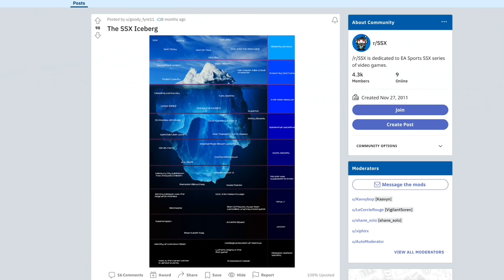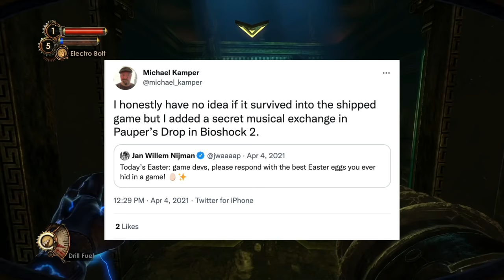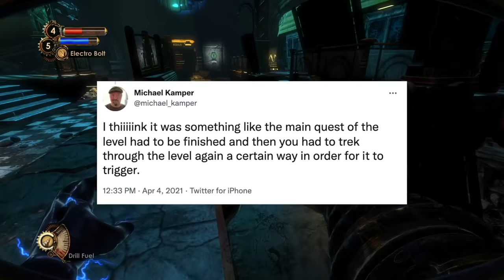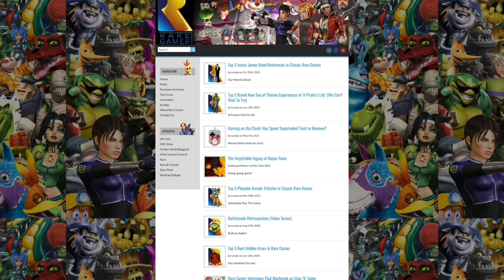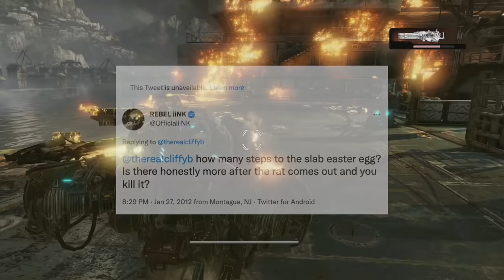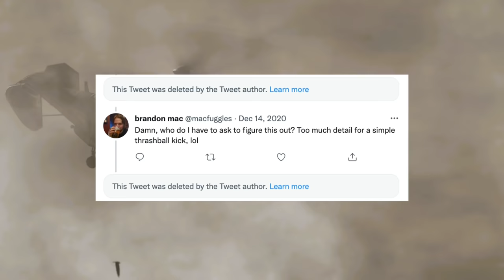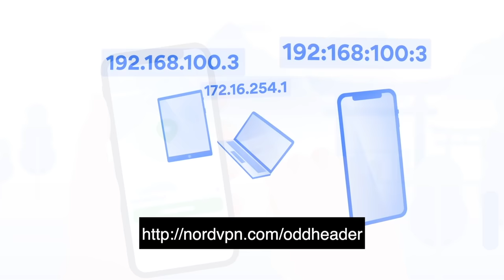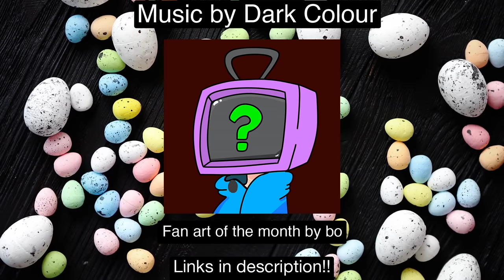10 Easter Eggs That Were Never Found - Part IV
to get a 2-year plan plus a bonus gift with a huge discount! It's risk free with Nord's 30 day money-back guarantee!

Sometimes you find something in a video game that you’re certain is an easter egg you just can’t seem to crack … this is why today we’re diving into 10 Easter Eggs That Haven’t Been Found Part IV.

Deathloop
Yooka-Laylee
Sonic Mania
SSX Tricky
Mortal Kombat: Deadly Alliance
BioShock 2
Rare GameBoy titles
Gears of War 3
Noita
The Button Witch

Fan art by bo

Thumbnail art by Goiaba.

Special thanks to Daniel Copeland, Bob Billans, Hop, SlyCooperReloadCoded, Andrew, Saudzaddy, Lerako, Luke Hillman, Lukas, Claire, KyMeRa, deez, iohbkjum, and extol for their contributions to this video.